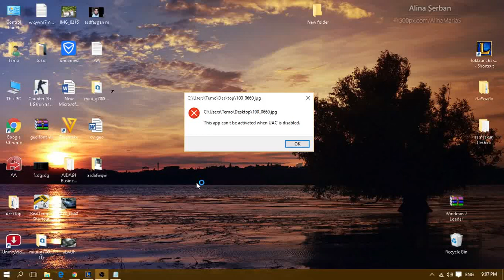This app can't be activated when UAC is disabled in Windows 10 - fix it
This app can't be activated when UAC is Disabled fix it